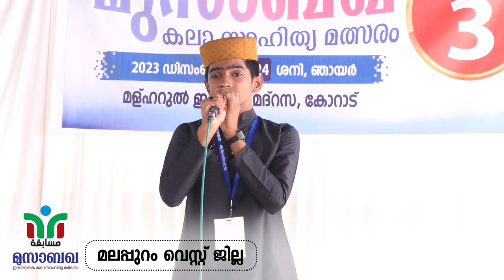സൂപ്പർ സീനിയർ മലയാളം ഗാനം (മുസാബഖ മലപ്പുറം വെസ്റ്റ് ജില്ല )